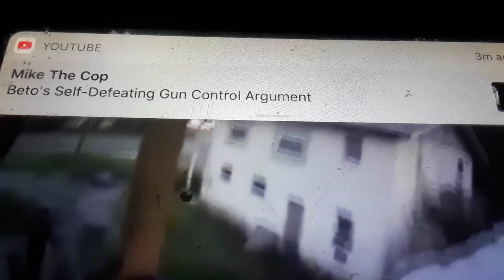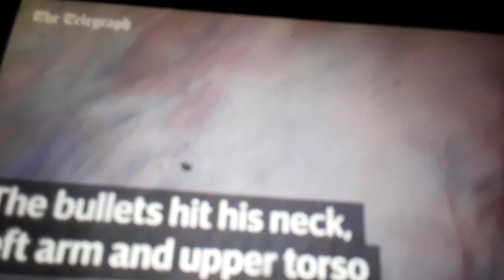Music video of Showdown cheats super chu chu bird Officer Down bee County Sheriff Office